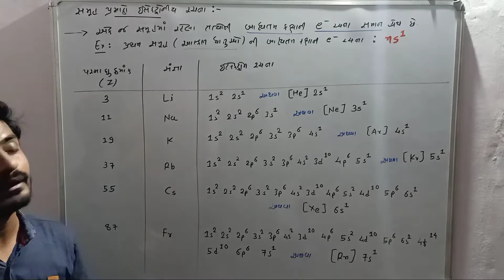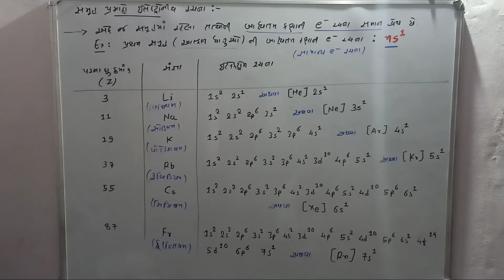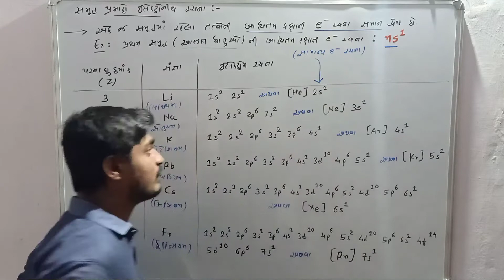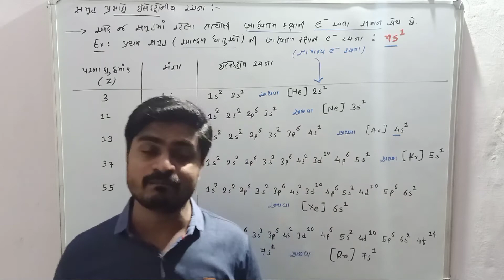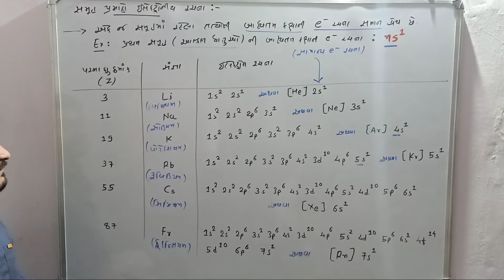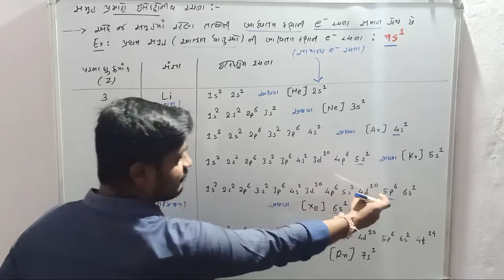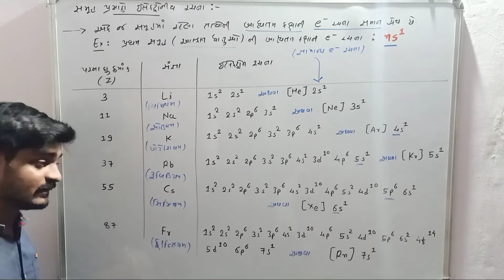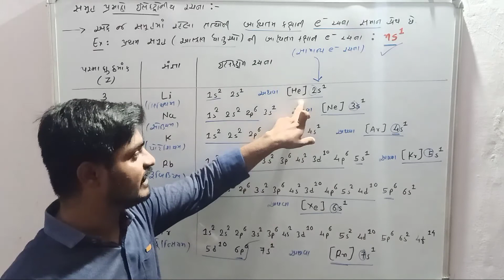Electronic Configuration in Group || Modern Periodic Table || Group 1 alkali || Class 11 Gujarati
11th_Chemistry_NCERT
સમૂહ પ્રમાણે ઈલેક્ટ્રોનીય રચના